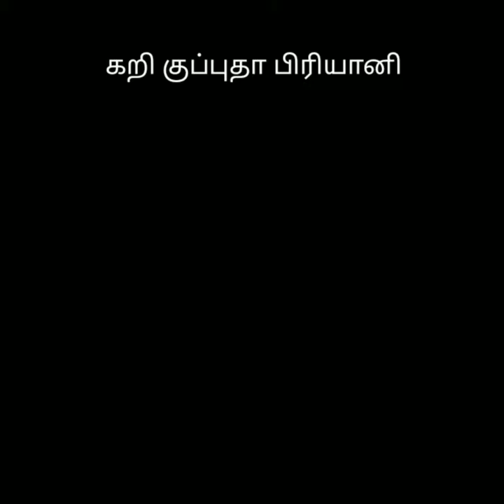குப்புதா பிரியாணி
Healthy foods